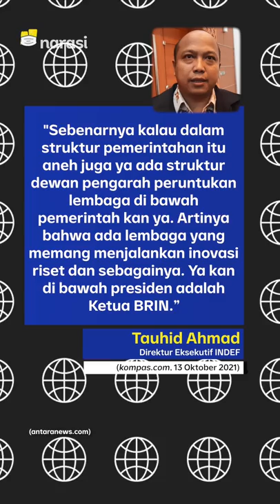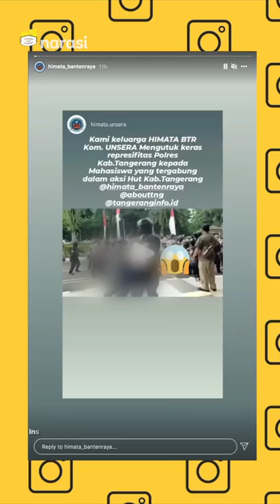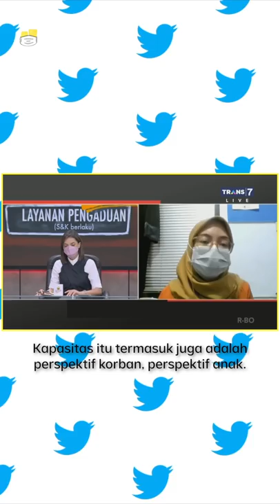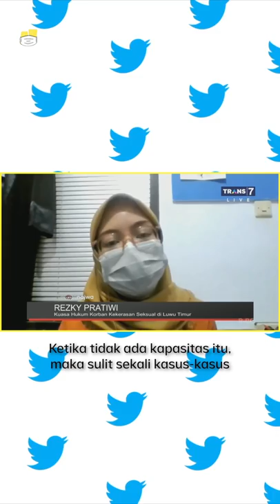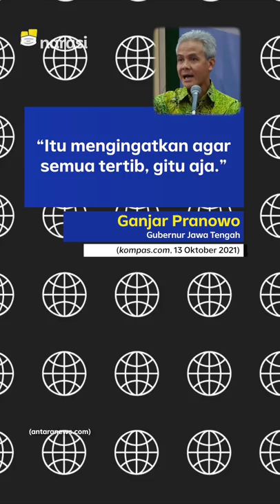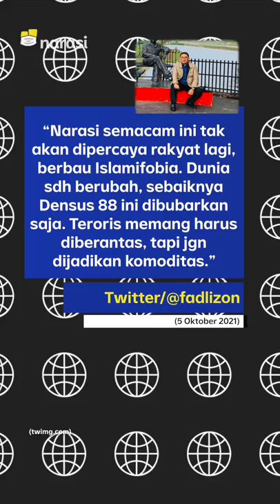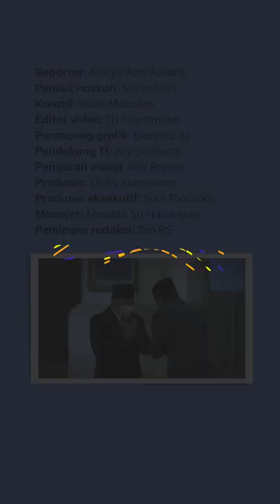POLISI "SMACKDOWN" MAHASISWA. JOKOWI LANTIK MEGAWATI JADI KETUA DEWAN PENGARAH BRIN | Narasi Pagi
Kekerasan polisi kembali terjadi. Kali ini terlihat jelas aparat membanting seorang mahasiswa yang lagi demo, dengan pitingan dan bantingan ala "smackdown". Ngeri gak, tuh?

Jokowi lantik ketua partainya, Megawati jadi ketua Dewan Pengarah Badan Riset dan Inovasi Nasional. Wah, semakin banuak aja kerjaan Bu Mega, ya.

(Narasi)